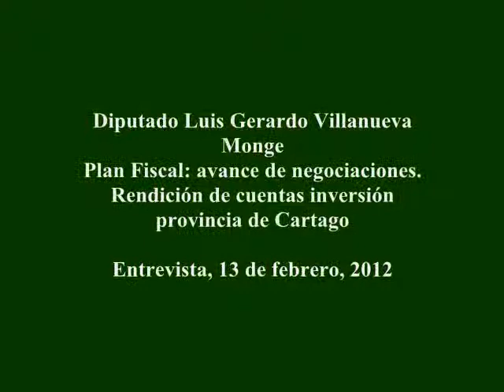LA VOZ LIBERACIONISTA: Entrevista al Diputado Luis Gerardo Villanueva Monge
Plan Fiscal: avance de las negociaciones.
Rendición de cuentas inversión en Provincia de Cartago.
Entrevista 13 de febrero, 2012